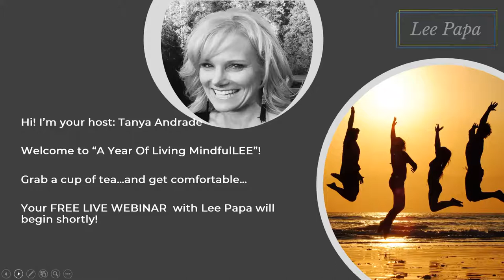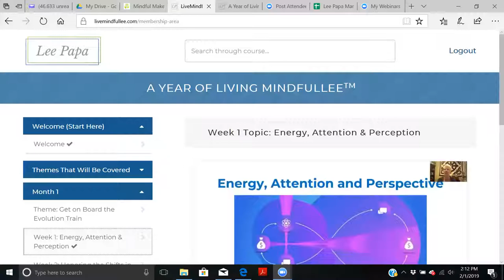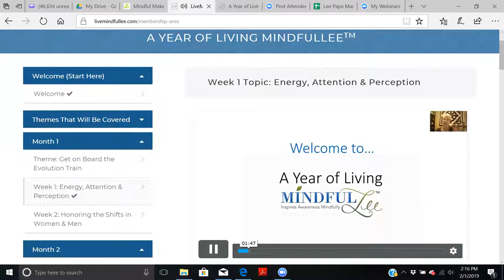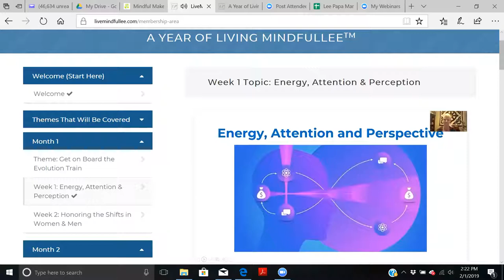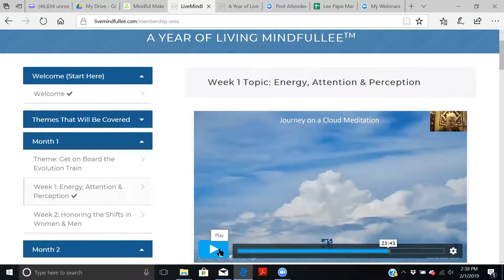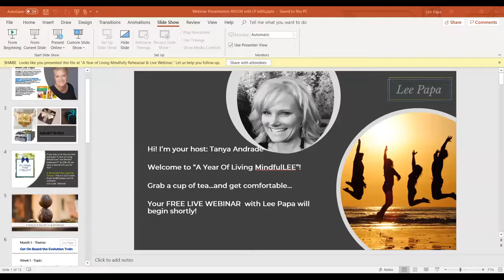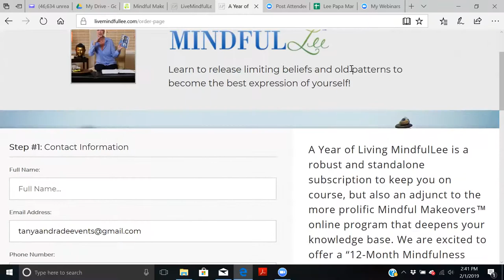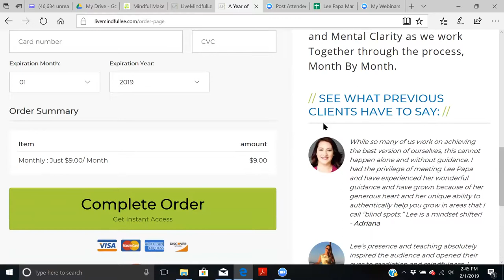A Year of Living MindfulLee Webinar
Lee Papa has a unique ability to bridge the gap between what we call "normal life" and the supernational.  She is a health and wellness expert and teaches mindful leadership in business practices by first developing the concepts within oneself through self-observation, self-love, and self-care. Her heartfelt connection with her audience and accessible nature and teaching style engages large audiences and coaching clients alike. With powerful taglines like "Nourish Yourself Mindfully, Give from the Overflow", "Contrast Brings Clarity." and "Stress is Not a Badge of Honor" Lee connects to the heart of the matter.

Lee Papa is an avid spiritual seeker and an internationally admired speaker, trainer, coach, author, and voice talent celebrated for her expertise in mindfulness, meditation, and well-being sharing her empowering training within conferences, meetings, and corporate wellness programs, that include: "Self-Love & Self-Care Lead to Self-Mastery" and "How to Live & Lead Mindfully".

In 2008, Lee experienced a transformation. Through an otherworldly journey known as a Near Death Experience (NDE), she was gifted a peek into a realm that was more real than what we call life. The once stress and drama-filled, and illness-ridden existence gave way to a spiritual understanding of the purpose of our lives, and a roadmap to living mindfully.

B O O K: Temple of All Knowing
S P E A K I N G | P O D C A S T | I N Q U I R E S